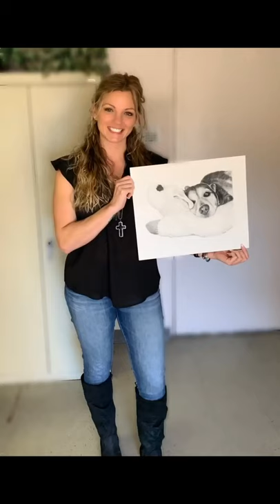“Tara & Lamb Chop” charcoal pet portrait by Karen Governale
14” x 17” Charcoal pet portrait complete! ❤️😊
If anyone is needing a portrait or a pet portrait done please message me.  My prices are low, I accept PayPal and I can ship all over the World.  They make GREAT gifts! -